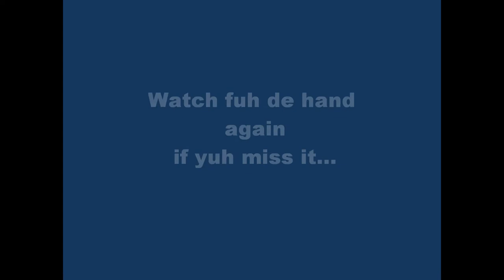Watch de Hand - Drink ah Rum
Young gyul move de ole man hand from she butt. I find this real jokey! Originaly a soca parang Christmas ting done by Kitchener son Kernal Roberts for angostura.